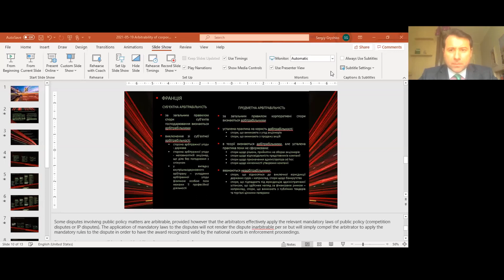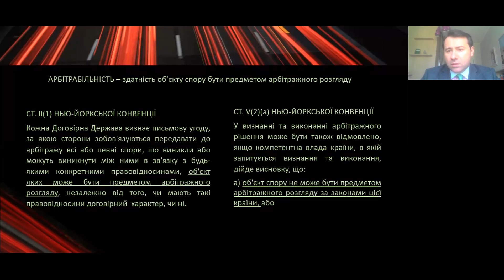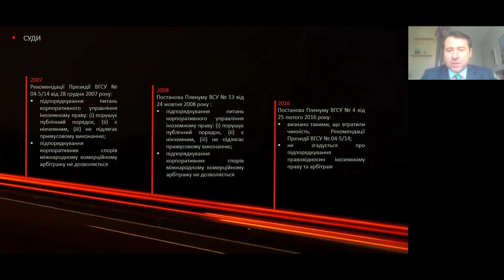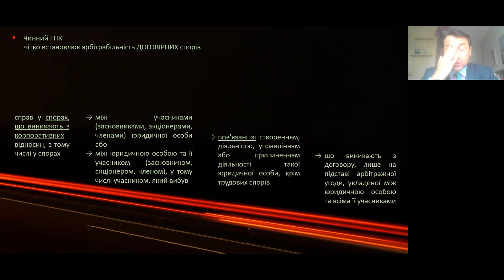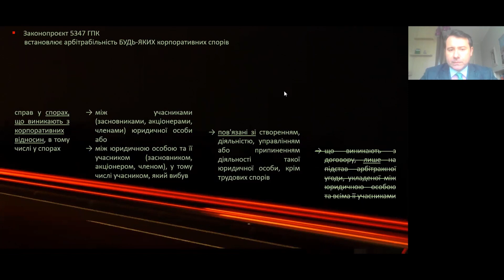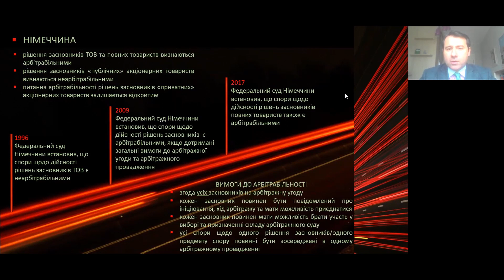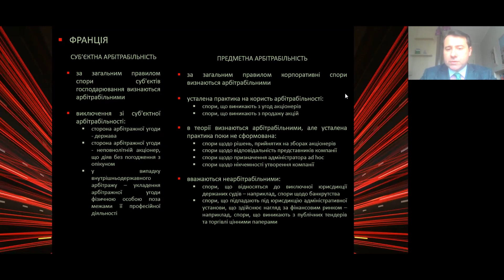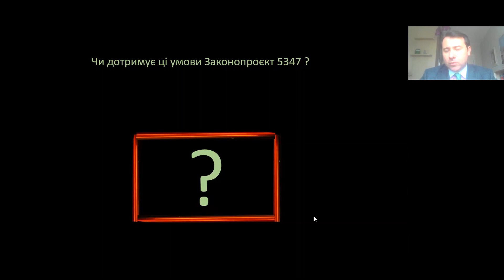Шляхи розвитку арбітражу в Україні: обговорення законопроєкту № 5347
У відео йдеться про такі питання:
- Запровадження порядку створення постійно діючих арбітражних установ.
- Віднесення до повноважень апеляційного суду функцій сприяння та контролю щодо постійно діючих арбітражних установ (питання призначення, відводу, припинення повноважень арбітрів).
- Інвестиційні спори в арбітражі.
- Розширення арбітрабельності спорів (корпоративні, приватизаційні, спори з публічних закупівель).

Модераторка дискусії:
- Ірина Назарова, Голова Комітету АПУ з альтернативних вирішень спорів АПУ, керуюча партнерка ENGARDE.

Спікери:
- Інна Ємельянова, Заступниця Голови МКАС при ТПП України.
- Ірина Кондратова, суддя Касаційного господарського суду у складі Верховного Суду.
- Костянтин Лікарчук, партнер Avellum.
- Сергій Гришко, член Ради Комітету АПУ з процесуального права, партнер Redcliffe Partners.
- Дмитро Доненко, партнер ENGARDE.